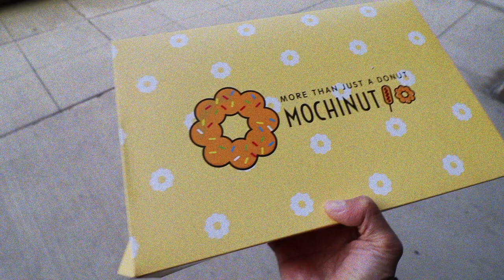Daily Vlog 美國生活 | 寒假最後一天，豆漿補貨、去試了像mr. Donut的甜甜圈🍩、天冷想喝蘿蔔湯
💡點開資訊欄💡

weee!生鮮開箱

📸ＴＥＣＨ：
✨Camera: Canon M50
✨Camera: IPhone XS
✨Stand 腳架: Manfrotto
✨Microphone 麥克風: Rode